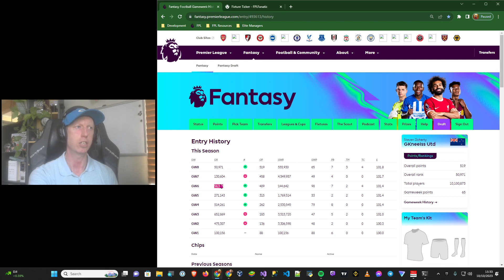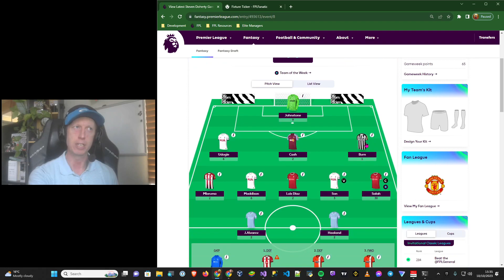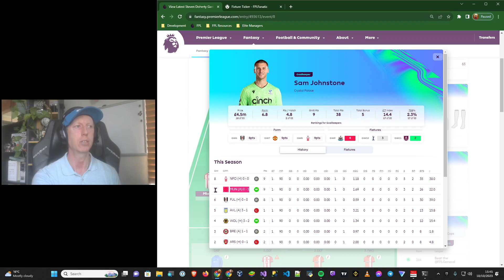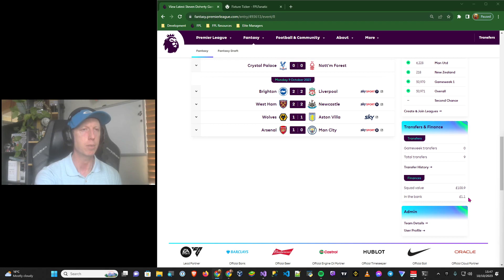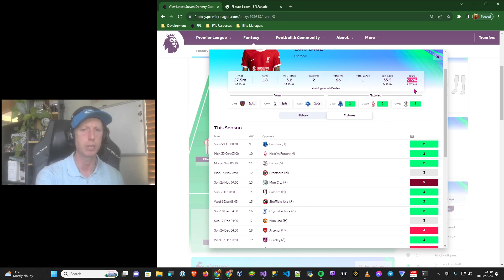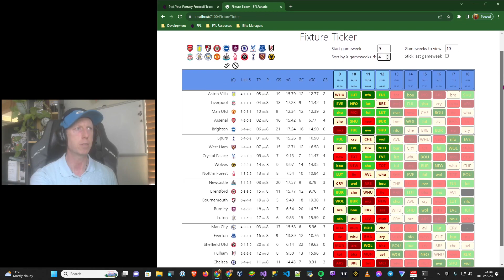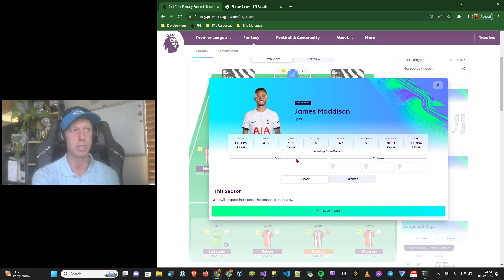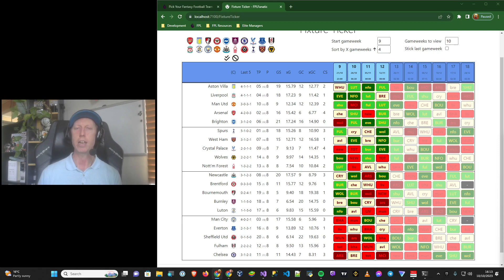GW9 - Navigating the upcoming pivotal fixture swings | Top 51K - FPL 23/24 🇳🇿 (Top 2.1% OR avg)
I absolutely creamed the captaincy this week which earned me a huge green arrow sending me back into the higher echelons of overall rank at 50k. There is a huge fixture swing from GW9/GW10 with a larger than usual number of premium teams with amazing fixtures upcoming and if we back the wrong horse we will almost certainly get decimated in the ranks as there will be some very heavy scoring gameweeks upcoming. This video goes through my thoughts on the key assets and priority transfers, as well as the banana peel teams that could send you tumbling down the ranks.

My FPL advice is to always try to consider as many different strategies, tactics, tips & tools from a diverse range of experienced FPL managers before making each decision during the fantasy premier league season, there are many gameweeks to play and many a gameweek to be won by a unique technique or strategy from a plethora of options put forward by considered, technical managers.

00:00 Intro
02:05 GW8 review - Hit success rate still 100%
05:51 Son - Correct result, wrong reasoning
13:39 The best keeper in the game?
15:17 Luis Diaz overview
20:18 GW9 early thoughts
22:46 Pivotal fixture swings
24:26 Banana peel teams
31:42 Key teams to target

FPLFanatic league
League code: lubnz6

Recent career history:
22/23 Season: Top 4.2%  (OR: 492,163)
21/22 Season: Top 2.1% (OR: 198,184)
20/21 Season: Top 1.5% (OR: 126,906)
19/20 Season: Top 0.6% (OR: 42,881)

Fantasy Premier League 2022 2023 Season | FPL Tips (Top 2.1% rank avg past 4 seasons)

Peace